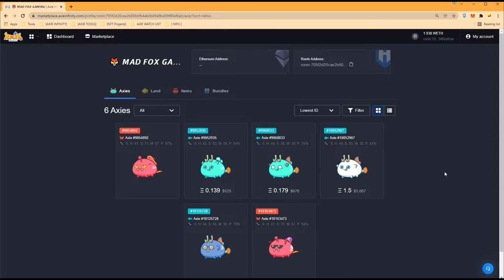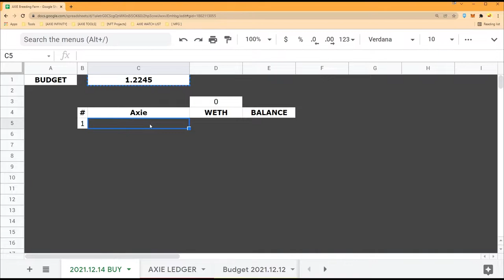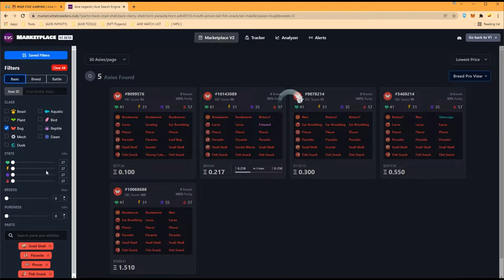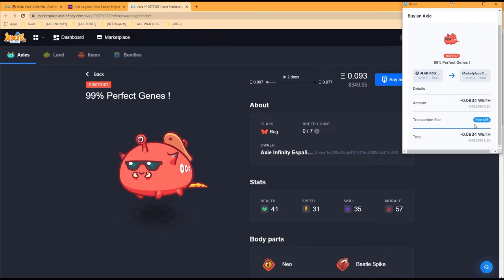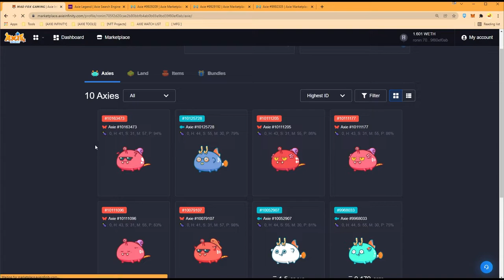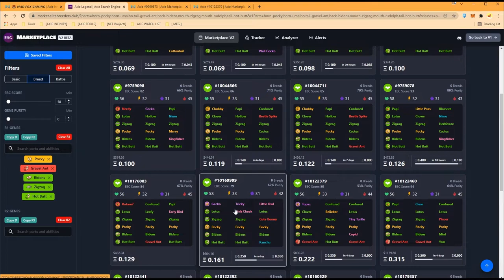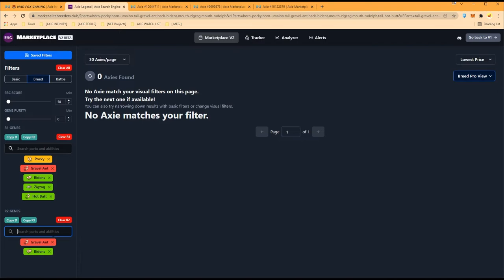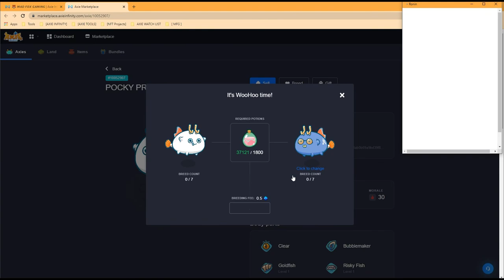Buying 1.34 WETH of Axies for Mad Fox Gaming's Scholarship Program | Axie Infinity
🦊 𝙈𝘼𝘿 𝙁𝙊𝙓 𝙂𝘼𝙈𝙄𝙉𝙂 𝙂𝙐𝙄𝙇𝘿 [𝙈𝙁𝙂]
 Do you want to be an Axie Infinity Scholar for Mad Fox Gaming?
Then apply here! Right now! Today!

𝗔𝘅𝗶𝗲 𝗧𝗼𝗼𝗹𝘀
𝑴𝒂𝒓𝒌𝒆𝒕 𝑬𝒍𝒊𝒕𝒆𝒃𝒓𝒆𝒆𝒅𝒆𝒓𝒔 𝑪𝒍𝒖𝒃

𝗩𝗶𝗱𝗲𝗼 𝗗𝗲𝘀𝗰𝗿𝗶𝗽𝘁𝗶𝗼𝗻
In this video, Blank Hero will be buying Axies for Mad Fox Gaming's Scholarship Program. I'm Blank Hero & the Axie Team we decided to go for was a Double Discard Bug with Backline Pocky. It's really strong!